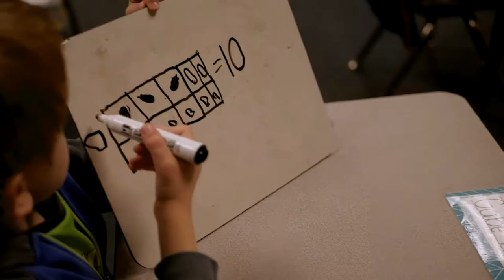Weekly Recap | December 18, 2020 | Heritage Christian School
Check out this recap video of our little ones enjoying the week before Christmas break.

Learn more about HCS at heritagechristian.net